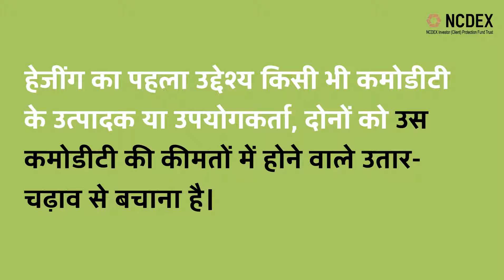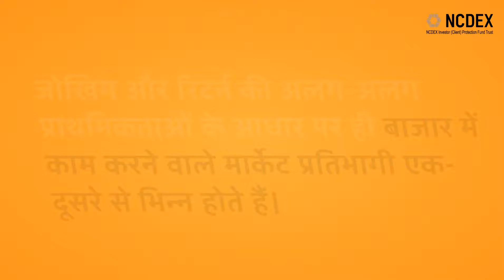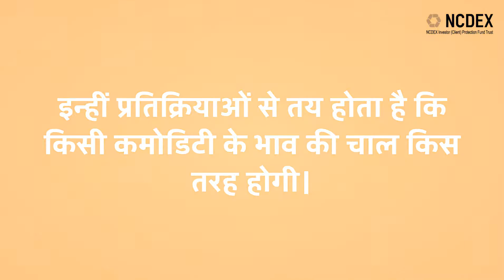Kinds of Commodity Market Participants - Hedgers (Hindi)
This video covers profile and role of Hedgers in Commodity market